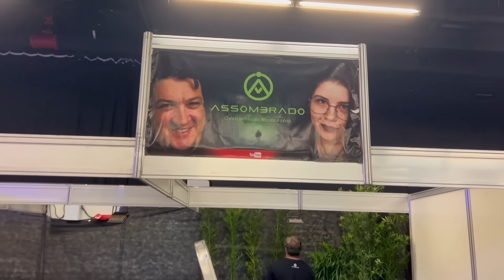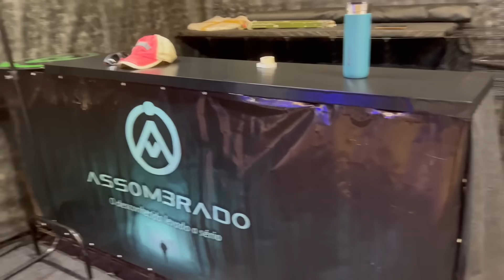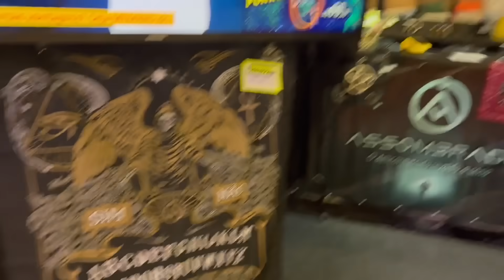NOSSO ESTANDE NA HORROR EXPO 2023!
- HALLOWEEN É O TEMA DA CAIXA ASSOMBRADA DESSE MÊS! SÃO LIMITADAS!!! COMPRE E GARANTA A SUA.

Agradecimento Especial aos Membros:

Adelaine Lopes
Alessandra Maria
Aline Cavinato
Aline Silva
Alisson Salazar
Barbara Thomaz
Bruna Rotini
Carina Reis
Catlin Jacobus
Claudia Santos
David Alex Sandro
Dricca Lopes
Edu !
Eliane Comenda
Francisco Lino Bazilio
Gabi Pessoa
Gisele Luqueci
Gracinha Hermann
Ismael Pagani
Ivone Lages
Juliana Lima
Juliane Vazia Zaedetto
Junior Rosa
Julia Thereza dos Santos
Landry Rissas
Lina Maria Oliveira
Luana Vieira
Luciana Lemos
Lucius Heuser
Ludimila Almeida Costa
Luis GatoPreto
Márcia Okubo
Marina Paula
Michelli Catoia
Mika Ferraz
Pamela de Laszio
Pandora caixa
Paula Santos
Rafaella Tavares
Ricárdo Mota
Rodrigo Santos
Sara Christiane Lima
Sheila Garcia
Silvia Camargo
Silvana Fatima Nunes
Stefani Alves
Tatiana Guimarães
Thiago de Villaça
Wendel Alves
Wellington Pacheco
Wellita Rodrigues
Wesley David

CONHEÇA A LOJA OFICIAL DO CANAL ASSOMBRADO!

ENVIE SEU RELATO PARA:
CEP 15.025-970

- INSTAGRAM ANA: ana_lazafornaza
- INSTRAGRAM MATEUS: mateus_fornazari
- INSTAGRAM DO CANAL: assombrado_oficial
- INSTAGRAM DA LOJA ASSOMBRADA: loja_assombrada_oficial